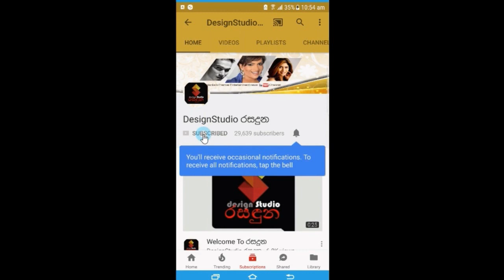ඇන්තනි පවුලේ හුරතලේ සකී ආරන්‍යා දෝනි මාධවී නැන්දිත් එක්ක හරි හරියට කරපු පොටෝ ශූට් එක මෙන්න Madhavee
නැන්දයි ලේලී පොඩ්ඩගෙයි ආදරේ බලන්නකෝ..
ඇන්තනි පවුලේ හුරතලේ අකිල ධනුද්දරගේ සුදු බෝලේ සකී ආරණ්‍යා දෝනි මාධවී නැන්දිත් එක්ක හරි හරියට කරපු පොටෝ ශූට් එක මෙන්න. Madhavee  Anthony
Photography  By - Sashane Mihiranga Photography